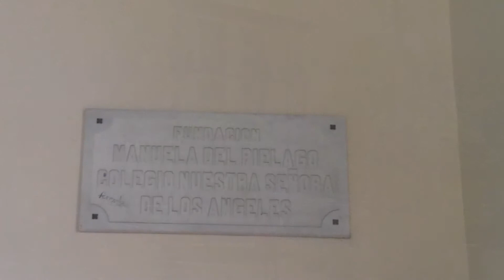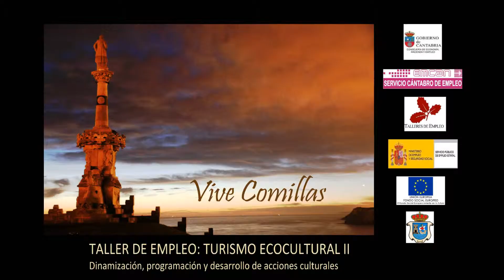Ayuntamiento Nuevo .Comillas (English versión)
Audio guide (Ayuntamiento Nuevo ,Comillas) by Taller de Empleo Comillas Ecocultural II (2014)